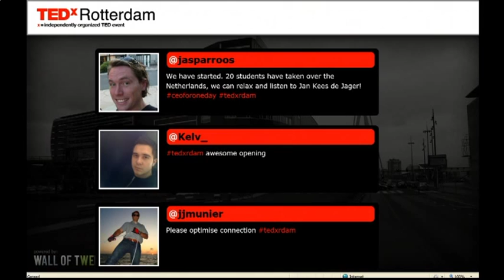TEDxRotterdam - Jan Kees de Jager - Finance Will Lead The Future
JAN KEES DE JAGER - finance will lead the future
Jan Kees de Jager is an economist and Minister of Finance in the Dutch parliament. But that's not all.
De Jager is more than just a politician using his expertise in economics to serve his country. In these times of worldwide financial crisis he leads the way by strongly representing the Dutch financial politics on the worldwide political stage.
De Jager became first State Secretary of Fiscal Affairs and now Minister of Finance in a fairly mind-blowing short time frame.  His responsibilities have recently been upgraded from taking care of a healthy national economy to pulling out all the stops to keep the Eurozone standing.